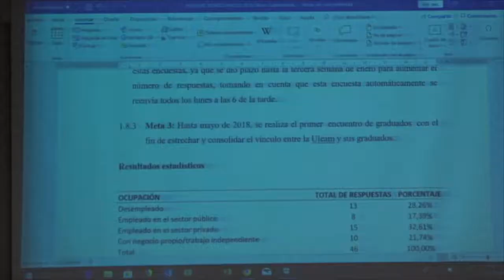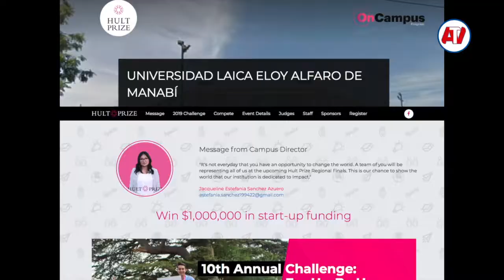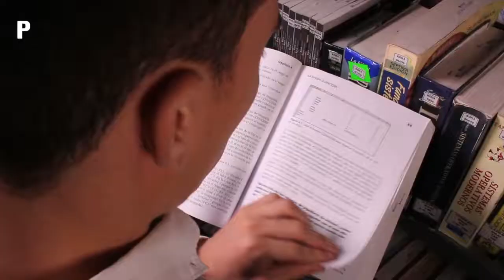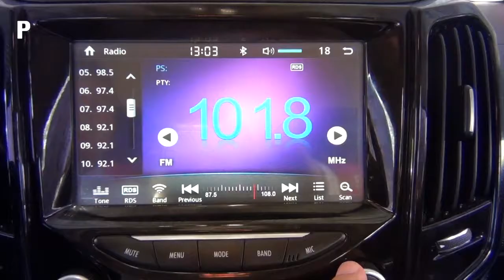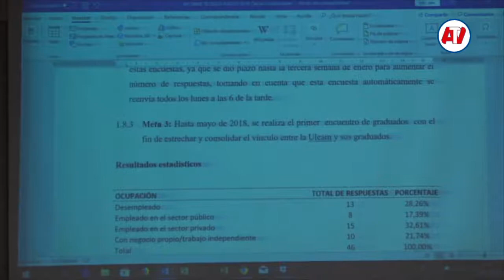Alfaro TV 714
Programa 714 de Alfaro TV, Producto realizado con la participación de los estudiantes de nuestra facultad de comunicación.